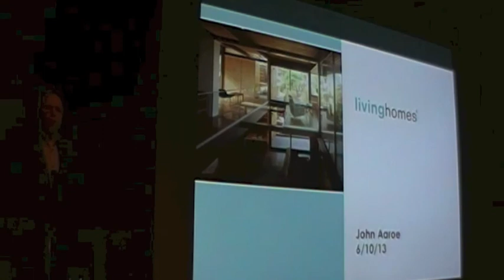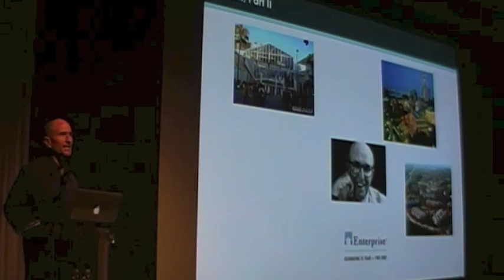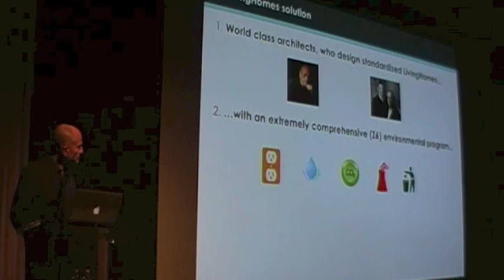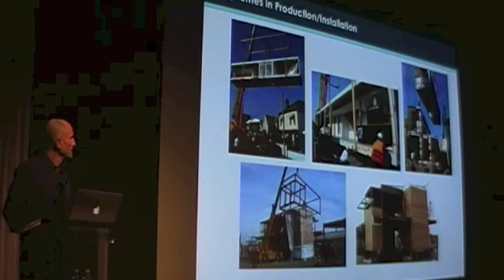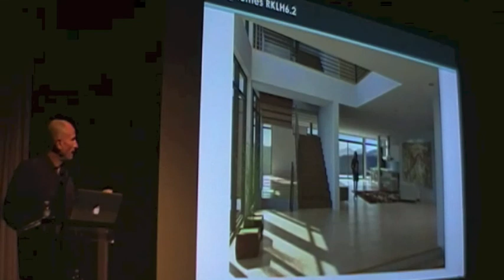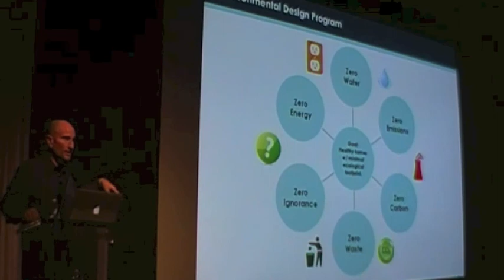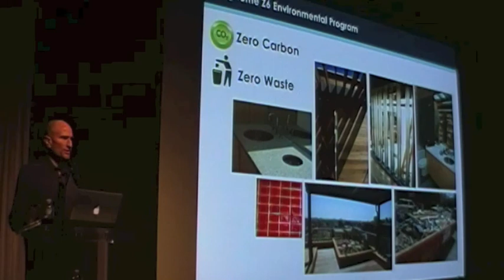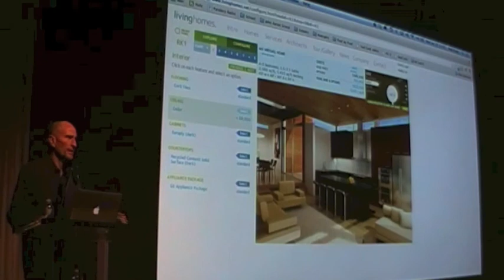Architectural Pre-Fabs...the Future is Here Now!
Beginning in 1908, Sears & Roebuck sold prefabricated home kits for $945 and by 1945, Arts and Architecture magazine featured the pre-fab Pacific Palisades home of Charles & Ray Eames.  Today, these homes have dramatically evolved by advancements in materials, production, and forward thinking by architects including Leo Marmol and Rob Radziner.  Join LivingHomes.net founder and CEO Steve Glenn, whose innovative company manufactures pre-fab, modern-style homes with a commitment to healthy and sustainable construction, and explore this flourishing trend.  LivingHomes have been designed by world-class architects including Ray Knappe, FAIA, and Keiran Timberlake.  Subsequently, 12 designs have been certified LEED Platinum making LivingHomes a trailblazer in all regards